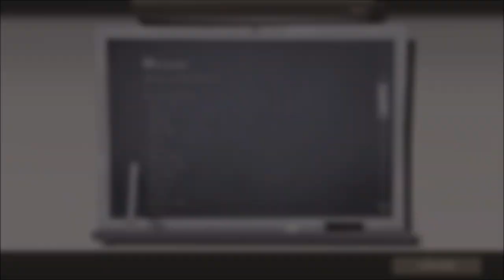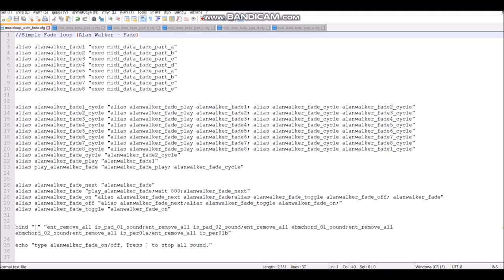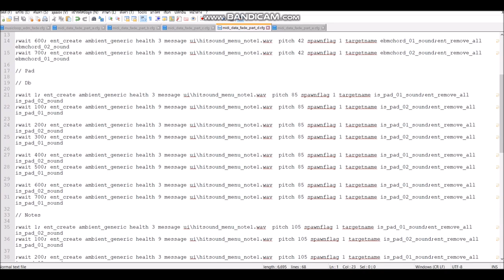TF2 - CFG Melody Sequencer - (Alan Walker - Fade (Drop loop))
Another CFG Melody Sequence, But this is included Melody pattern loop via alias cycle + exec (melodypattern).cfg

A CFGMS song is currently playing is: Alan Walker - Fade (Drop Only)